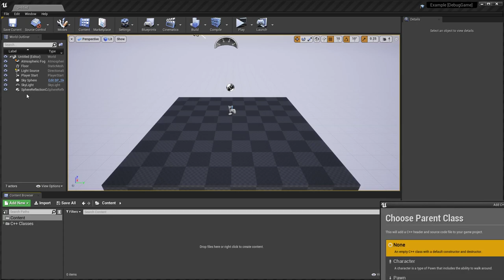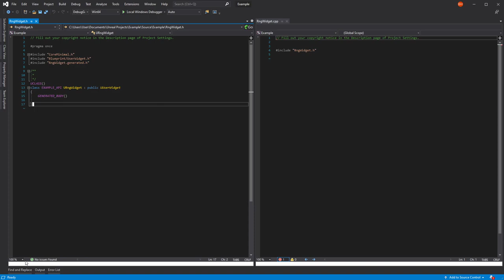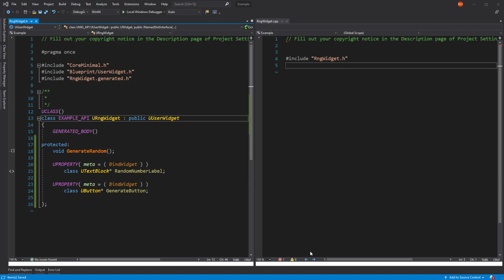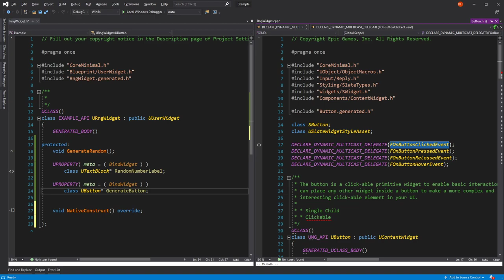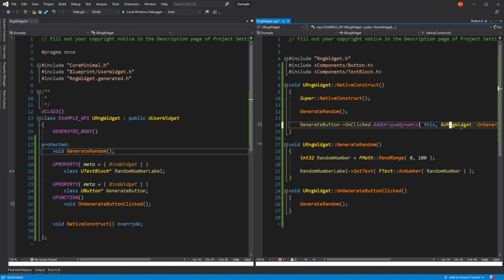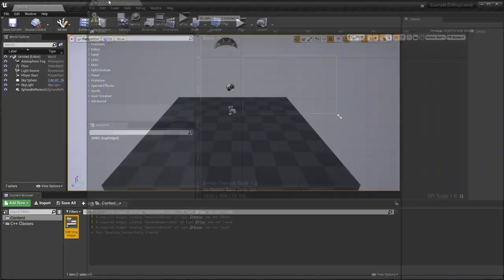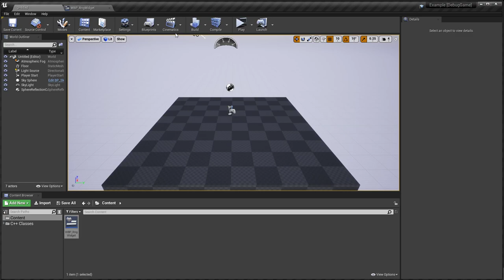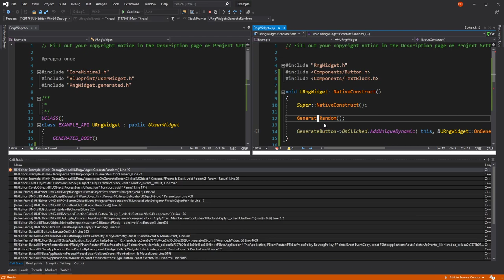Unreal Engine 4 UI: C++ & Blueprints UMG Workflow Tutorial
In this tutorial, learn how to create a UI using C++ and UMG Blueprints in Unreal Engine 4. We work through a simple example widget showing how buttons and text created in a UMG Blueprint can be accessed from C++.

Let me know what you would like me to cover next!